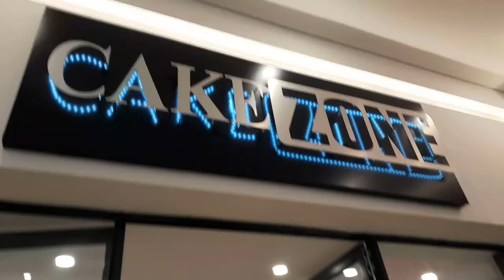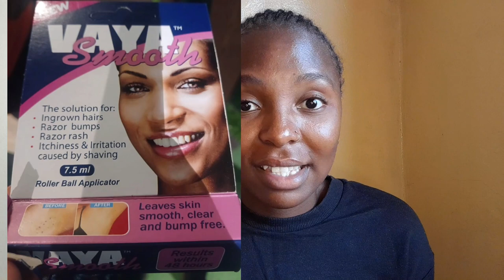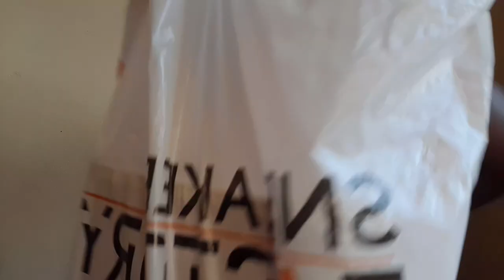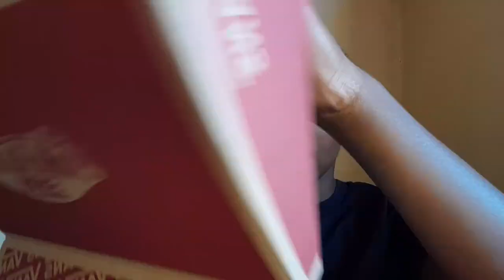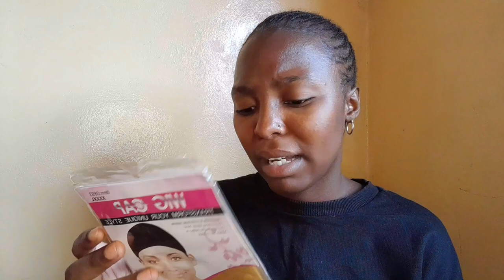vlog : UNBOXING | HAUL | NEW HAIR🥰 | PAXI | VANS SOUTH AFRICAN YOUTUBER